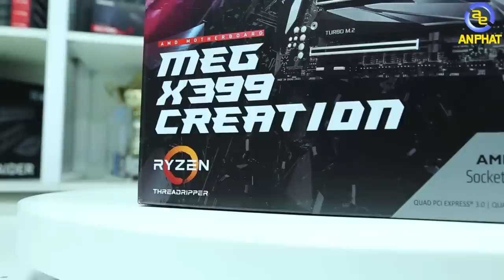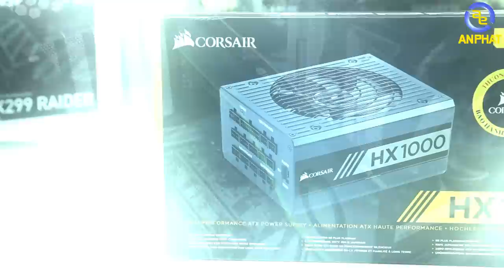Dùng tiền để kiếm thêm tiền - Timelapse bộ Case làm việc trị giá hơn 140 triệu đồng| An Phat PC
Xin chào anh em.

 Ngày hôm nay An Phát không nói về các bộ case dùng để chơi game nữa và video này về bộ Case làm việc nặng.

Chủ sở hữu của bộ máy này đã chi ra tận hơn 140 triệu đồng để lắp đặt bộ Case này để làm những công việc nặng và Render các phần mềm đồ họa chuyên nghiệp.

Để xem bộ Case này có gì mà nó có mức giá tận hơn 140 triệu đồng nhé.

Cấu hình bộ Case:
CPU AMD Ryzen Threadripper 2990WX (3.0 Upto 4.2GHz/ 32C 64T/ 64MB/ TR4)
Mainboard MSI MEG X399 CREATION Socket TR4 E-ATX
RAM G.Skill TRIDENT Z RGB - 64GB (8GBx8) DDR4 3000GHz - F4-3000C16D-16GTZR
VGA Card nVidia Quadro RTX 4000 8GB GDDR6
Ổ cứng SSD Samsung 970 EVO NVMe M.2 1TB (MZ-V7E1T0BW)
Nguồn máy tính Corsair HX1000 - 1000W 80 Plus Platinum (CP-9020139-NA)
Vỏ case máy tính GAMEMAX M909 VEGA perspex

- Đồ chơi cho PC ( GAMING PC Accesories or Toy for PC ) :
SIÊU THỊ MÁY TÍNH AN PHÁT
🏢 49 Thái Hà - Đống Đa - Hà Nội
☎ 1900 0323